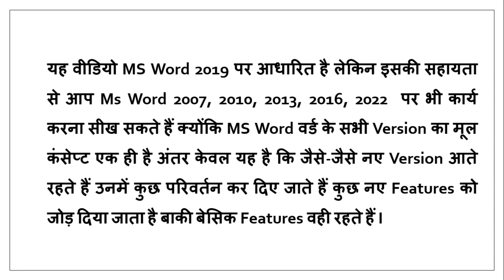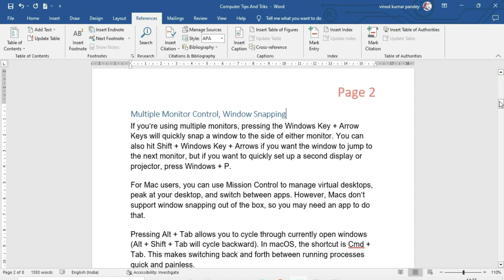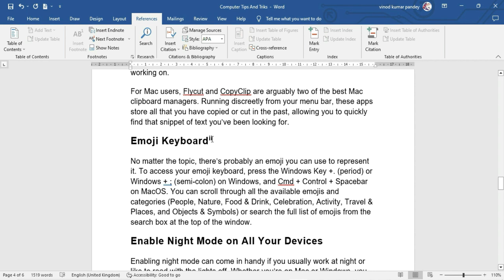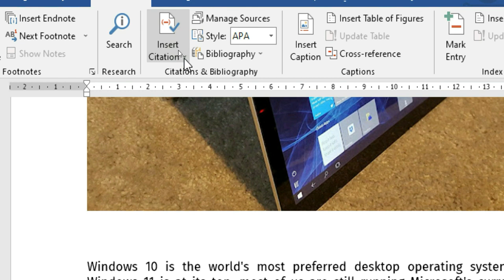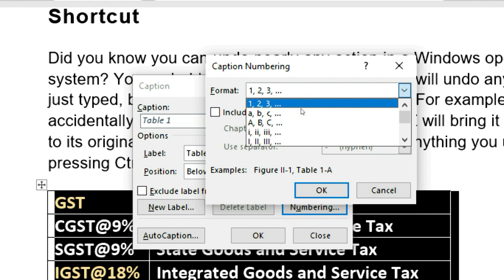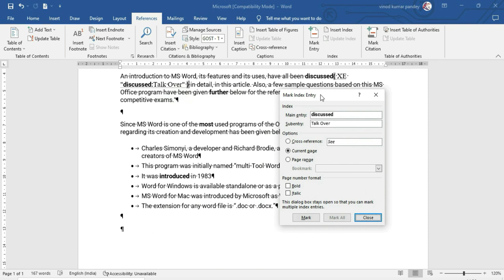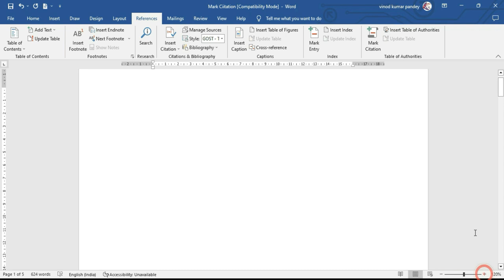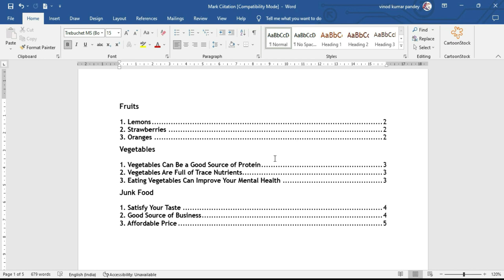How to use Reference Tab in MS Word 2019 | All Explain of Reference Tab Step by Step Hindi Tutorials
नमस्कार दोस्तों एक्सेल इन्फोटेक के इस ट्यूटोरियल में आपका बहुत-बहुत धन्यवाद इस वीडियो में हम आपको रेफरेंस टैब की पूरी जानकारी दे रहे हैं  यह वीडियो थोड़ी बड़ी जरूर होगी लेकिन इस वीडियो में हमने एम एस वर्ड की एक एक ऑप्शन को डिटेल में समझाया है आशा है कि आपको यह वीडियो पसंद आएगी

Hello friends, thank you very much in this tutorial of Excel Infotech, in this video we are giving you complete information about reference tab, this video will definitely be a bit big but in this video we have explained each option of MS Word in detail, hope hope you like this video